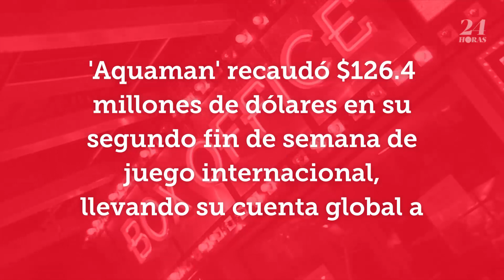'Aquaman' ya ha recaudado más de $260 millones de dólares en el extranjero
La película, que se estrena en América del Norte el 21 de diciembre, se acerca rápidamente a la marca de $ 300 millones en el extranjero.